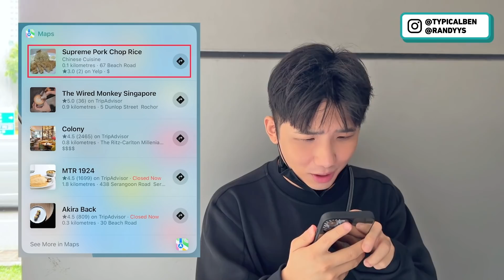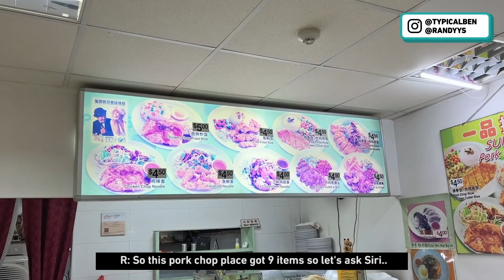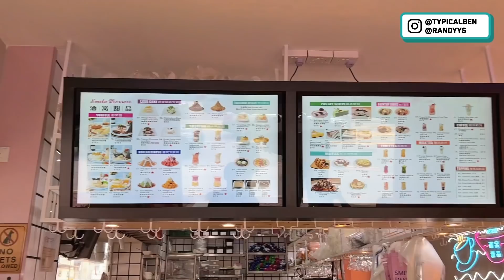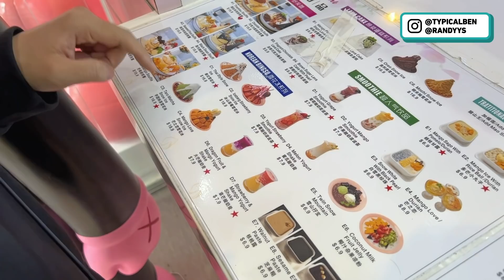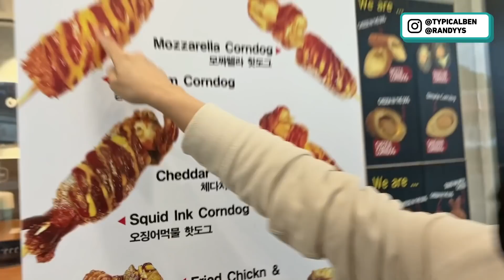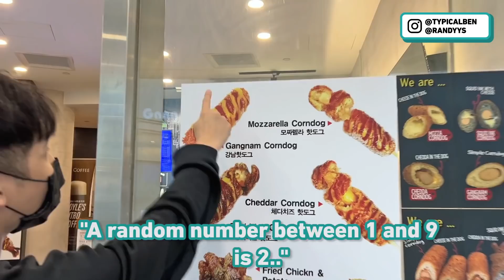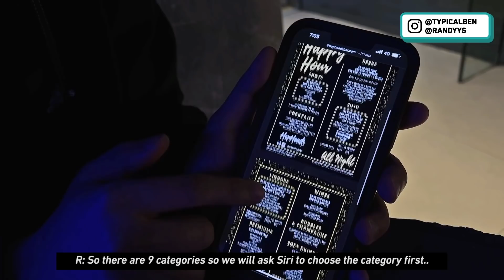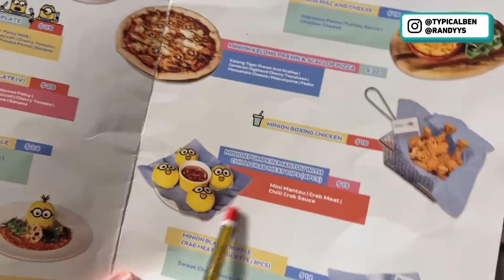Letting SIRI DECIDE What We EAT For A Day!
Not sure what or where to eat? Today, we will be letting Siri decide what we eat for a day. Watch to find out how this challenge goes :)